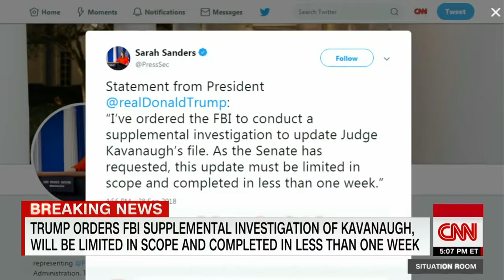White House Says Trump To Order Supplemental FBI Investigation Into Kavanaugh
September 28, 2018 - A White House official says President Donald Trump will authorize and order a supplemental FBI background investigation into Brett Kavanaugh.